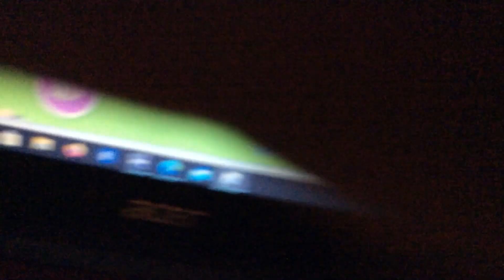Kind people Izzy is